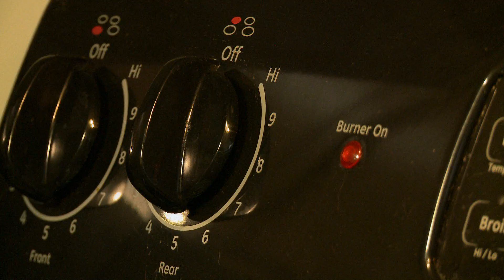Summer Safety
As the summer gets hotter, your car can quickly turn from an air-conditioned oasis to a sauna on wheels. SrA Kyle Karr tells us of a huge summer no-no.